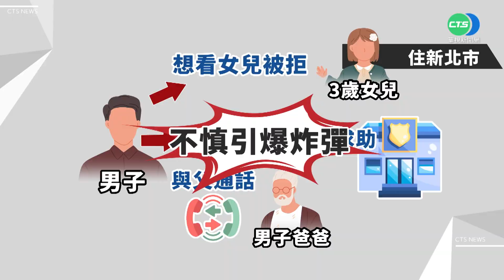為見女兒持爆裂物闖警局！ 男求助未果卻反自炸斷掌｜👍小編推新聞20220707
危險過頭了...這位爸爸🧨😢〈停不下來編〉

更多相關新聞嚨底家👇
看不到女兒 拿爆裂物闖警局求助反炸斷手